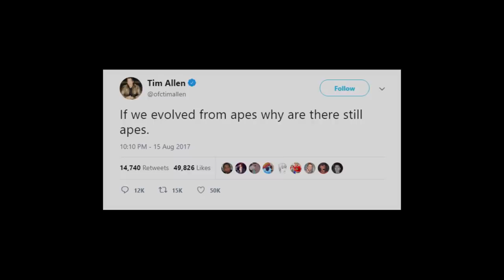SuperMega Plays SEKIRO: SHADOWS DIE TWICE - EP 1: Watashi Wa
Ryan and Matt vow themselves to the Iron Code in the first episode of Sekiro!

SuperMega
USA